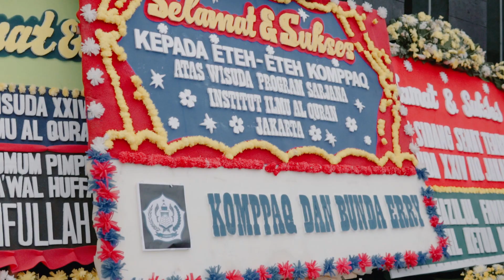Teaser Wisuda IIQ Jakarta 2023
Kampus IIQ Jakarta